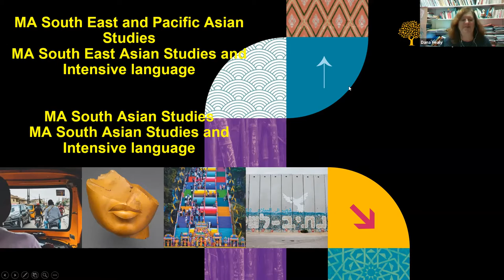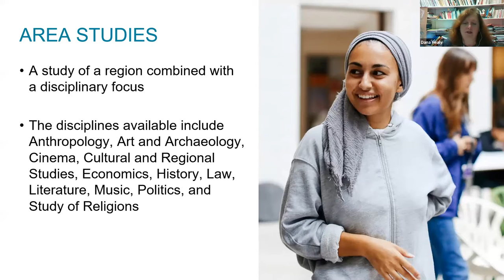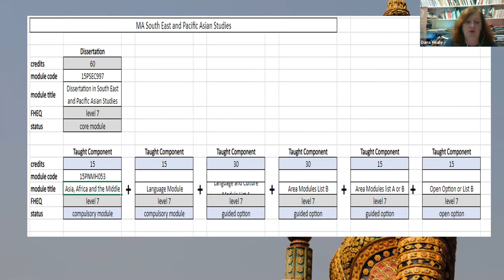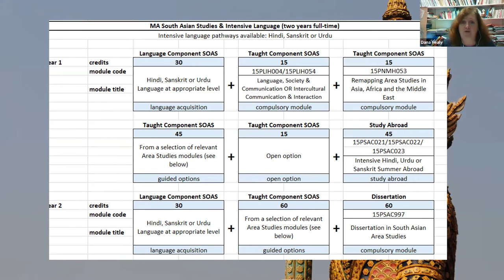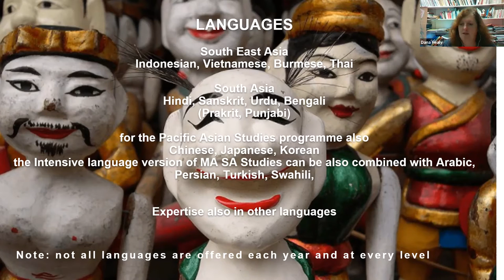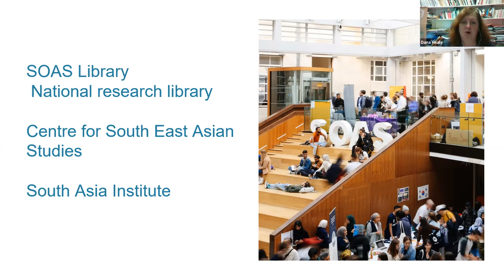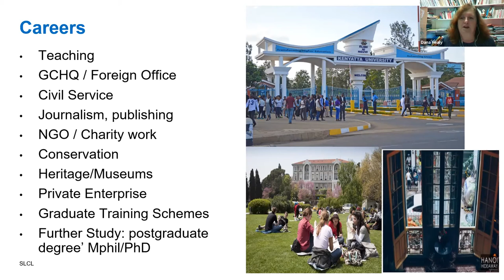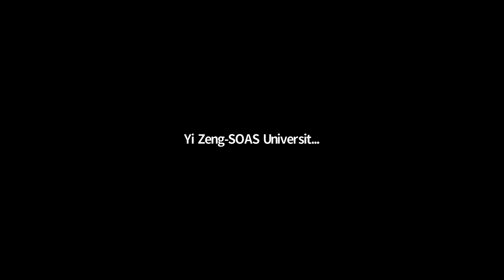South and South East Asia: Postgraduate Open Day - 24 November 2021